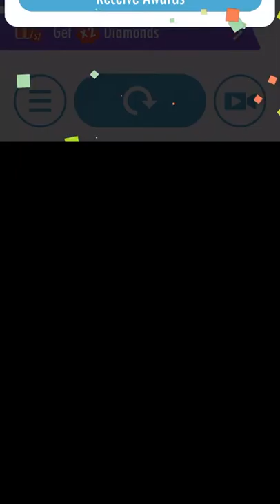Session 4: a little bit glitchy but still good / no talking ((😮🔪💣👮🏾‍♂️🤭🤫😶)… – REACTION.CAM